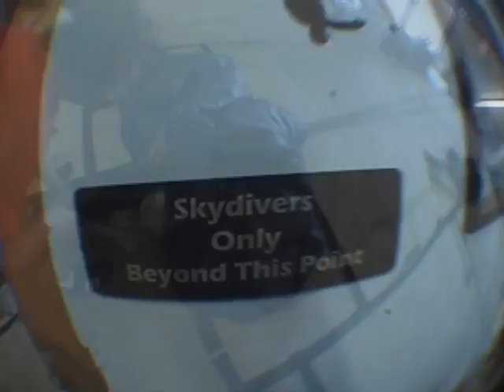Betty 's tandem jump at Skydive Hollister | the Bay Area's Dropzone for Tandem Skydiving!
Betty took the plunge! Jump from a perfectly good airplane at Skydive Hollister, just south of San Jose! Serving the San Francisco Bay Area, Skydive Hollister is California's #1 Dropzone, providing tandem jumps for skydiving training for first timers, experienced jumpers, and everyone in between! or give us a call at 1-800-FUN-JUMP!